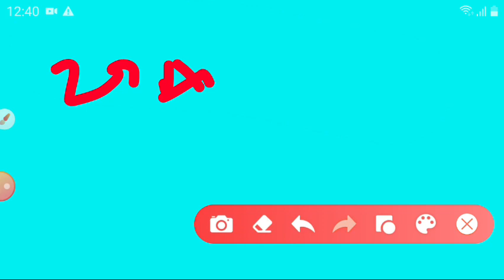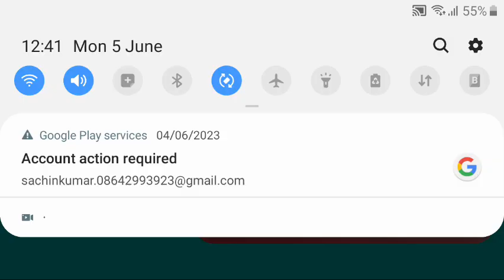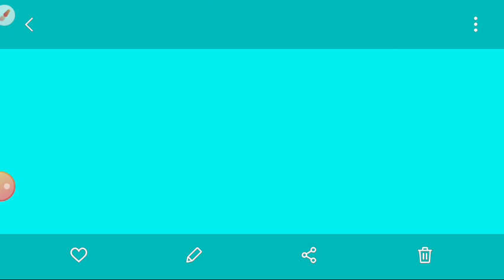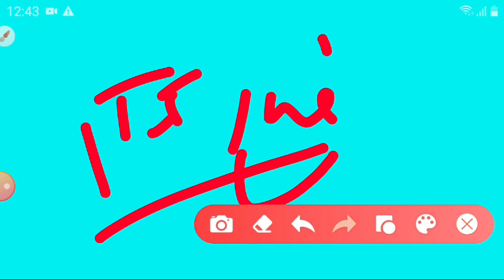नवोदय विद्यालय कक्षा 6 वालों को रिजल्ट घोषित। | Navodaya Result Class 6 | Navodaya Result kab Aayega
❤️NAVODAYA विद्यालय के ऊपर खतरनाक वीडियो।

Your Query:-

1.jawahar navodaya vidyalaya
2.navodaya vidyalaya
3.jawahar navodaya vidyalaya me pass hone ke liye kitne marks lane honge
4.jnv me pass hone ke liye kitne number lane honge
5.navodaya me pass hone ke liye kitne marks lane honge
6.navodaya vidyalaya entrance exam
7.navodaya vidyalaya coaching
navodaya vidyalaya maths
8.navodaya vidyalaya important questions
9.navodaya vidyalaya class 6 cutoff marks 2022
10.navodaya vidyalaya pass hone ke liye kitna number chahiye
11.navodaya
12.navodaya result 2022 class 6
13.navodaya class 6 result
14.jnv result 2022 class 6
15.navodaya class 6 result 2022
16.navodaya result 2022
17.jawahar navodaya vidyalaya class 6 result kab aayega
18.class 6 navoday result 2022
19.jnvs class 6 result 2022
20.navodaya result 2022 6th class
21.navodaya vidyalaya result 2021 class 6
22.jnv class 6 result 2022
23.navodaya vidyalaya entrence exam results 2022
24.navodaya vidyalaya result
25.nvs result date 2022 class 6
26.class 6 navodaya result
27.navodaya class 6 result
28.navodaya result 2022 class 6
29.jnv result 2022 class 6
30.navodaya class 6 result 2022
31.navodaya result 2022
32.class 6 navoday result 2022
33.jnvs class 6 result 2022
34.navodaya result 2022 6th class
35.navodaya result
36.navodaya vidyalaya result 2021 class 6
37.navodaya class 6th result date 2022
38.navodaya vidyalaya entrence exam results 2022
39.jnv class 6 result 2022
40.jnvst result 2022 class 6
41.class 6 navodaya result
42.navodaya vidyalaya result
43.navodaya result
44.navodaya result 2022
45.navodaya class 6 result
46.navodaya result 2022 class 6
47.navodaya
48.class 6 navodaya result
49.navodaya vidyalaya result
50.navodaya ka result kaise dekhen
51.navodaya ka result kab nikalega